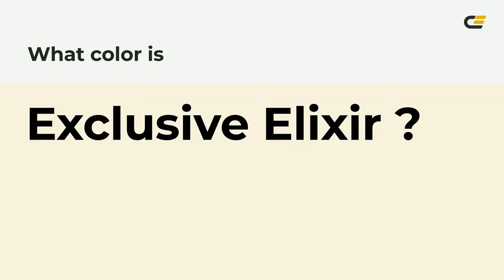Exclusive Elixir color f9f1dd hex Cool Yellow color f9f1dd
What color is Exclusive Elixir ? f9f1dd hex, Cool Yellow color f9f1dd

Hex f9f1dd Color Code is also known as Exclusive Elixir color

Hex f9f1dd Color code in RGB color code model is created after adding 97.65% red color, 94.51% green color and 86.67% blue color.
Hex f9f1dd Color code in CMYK color (process color) code model is generated after subtraction of 0% cyan, 03% magenta, 11% yellow, 02% black.